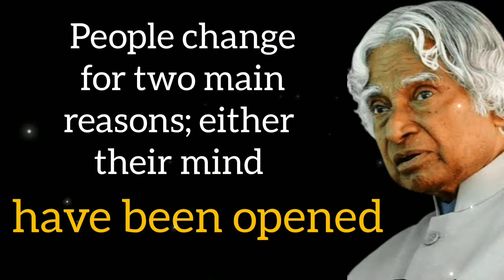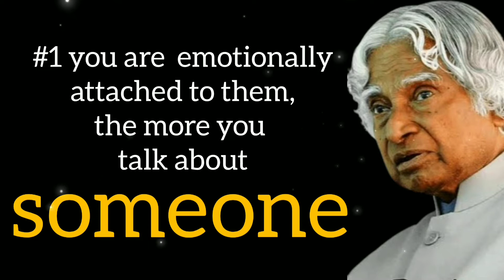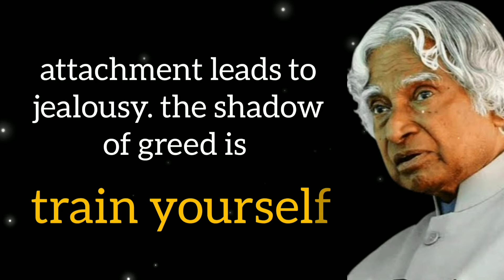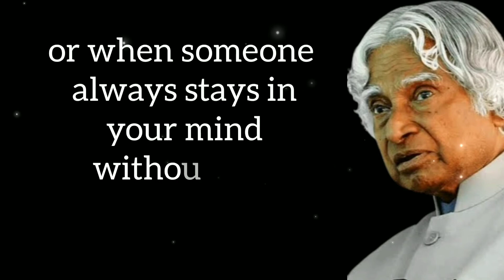APJ Abdul Kalam Sir Motivational Thoughts | Motivational Video | Quotes in Motivational Video